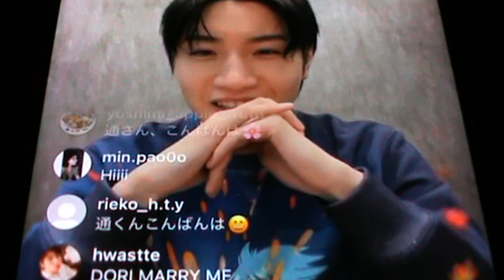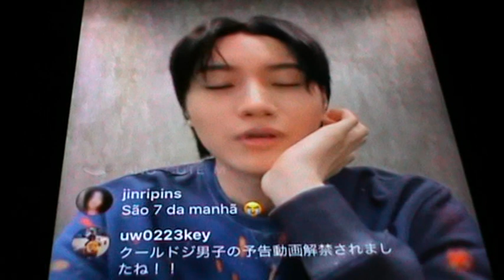Dori Sakurada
Sequence...